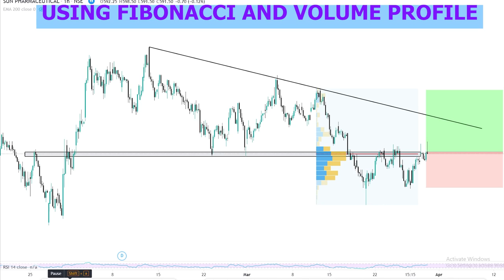Under 1 Minute | How Pro Traders Analyse Charts using Fibonacci and Volume profile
Other Information !!